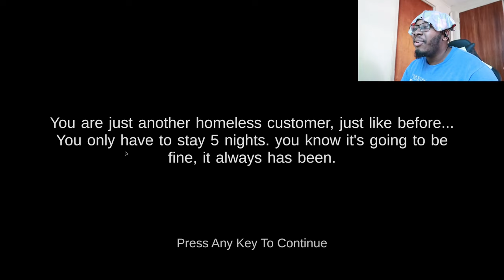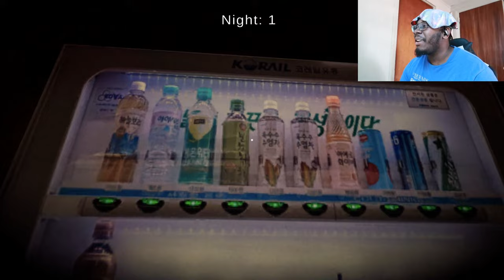This SHREK FNAF Remake is HILARIOUS..